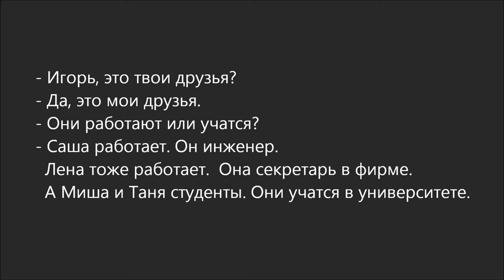Russian dialogue 4 (работают, учатся)